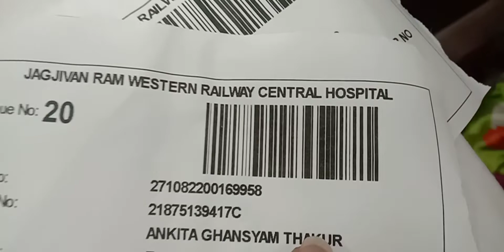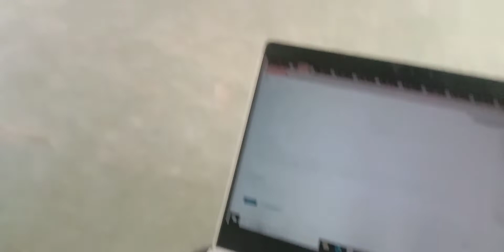A Visit to Jagjivan Ram Railway Hospital Mumbai | Going From Mumbai to Pune by Train